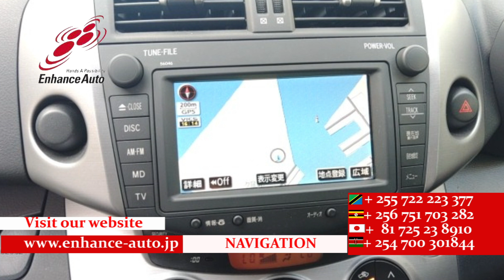2006/2 TOYOTA RAV4 SPORT 288620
2006/2 TOYOTA RAV4 SPORT Petrol 2400cc 128700km SUV / ALLOYS / REAR SPOILER / OVER FENDER / FOG LIGHT /NAVI / SMART KEY / PUSH START / STEERING SWITCH /